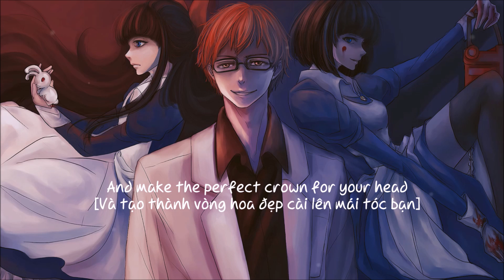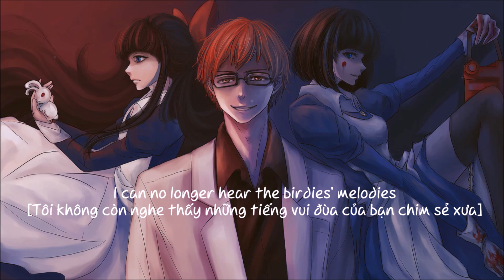[Vietsub] Alive - Aya's Theme [Mad Father]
YAAAAAAAAAAAAAAYYYYYYYYYYYYYYYYYYYY!
Video thứ hai trong ngày!
Picture :